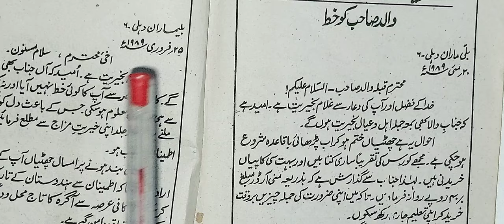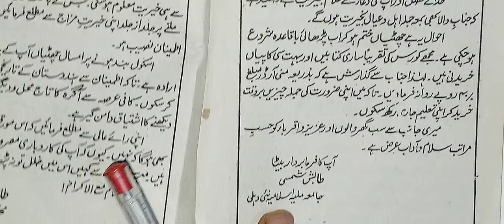Class 10 walid sahab ke naam khat paise money order se mangwane ke liye jaan pehchan ncert urdu me